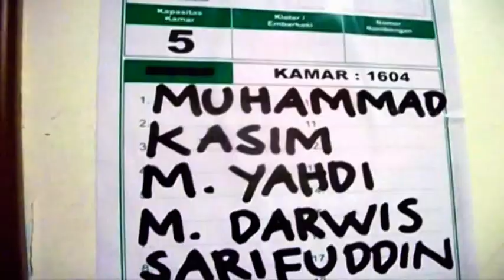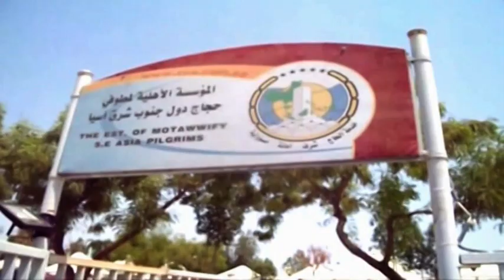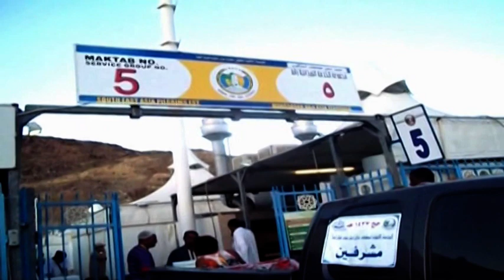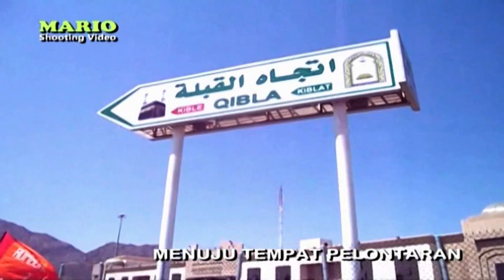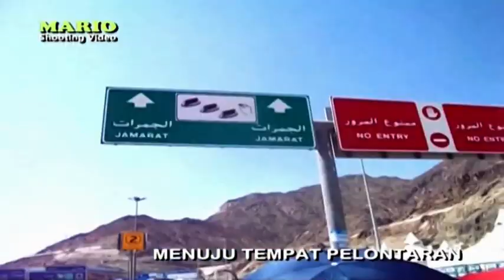4/5. Wukuf di Arafah dan melontar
jemaah haji 2016 asal Samarinda